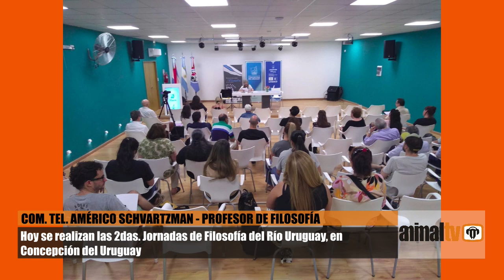AMÉRICO SCHVARTZMAN - PROFESOR DE FILOSOFÍA / Segundas Jornadas de Filosofía del Río Uruguay